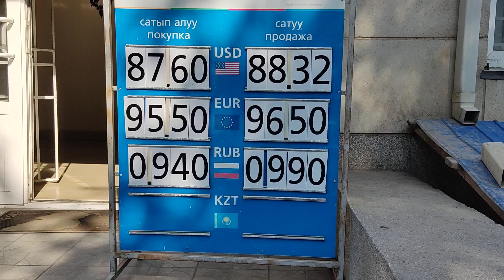Рубль курс 🤔 7 июля 2023